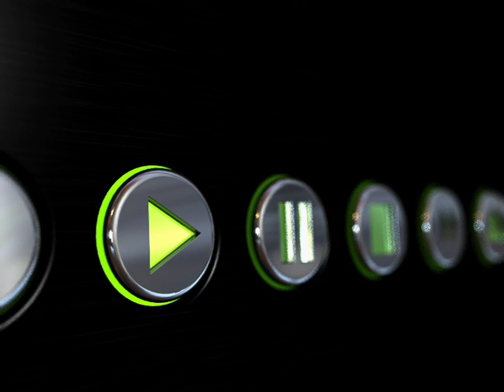Imperial College Podcast - 31 October 2012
In this edition, Imperial's new series of public events kicks off with terrifying consequences for cats, and two of our experts explain how the winners of this year's chemistry and physics Nobels earned their prizes.